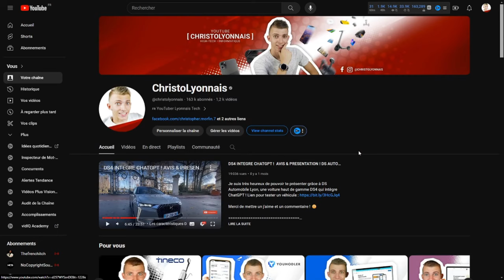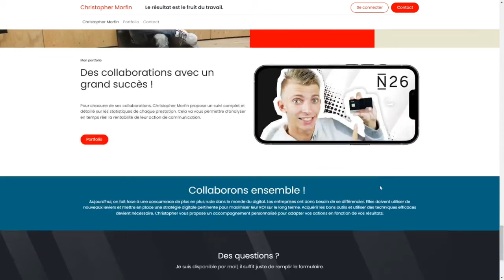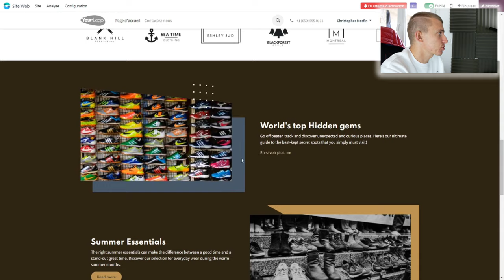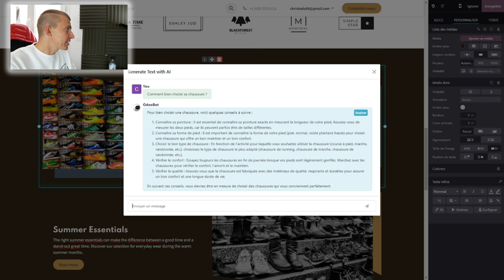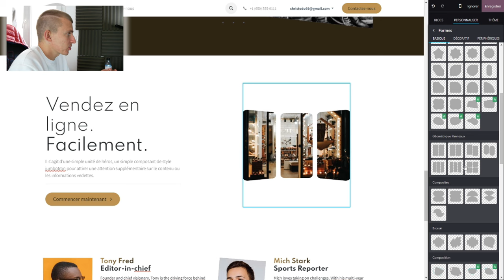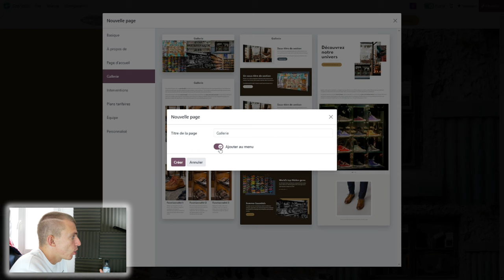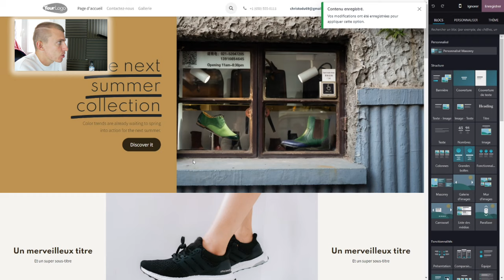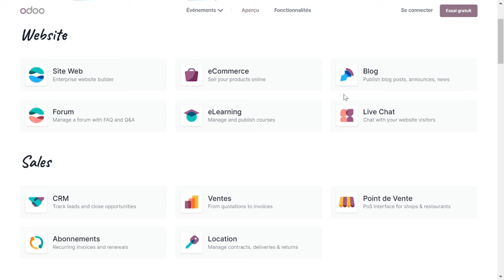COMMENT CREER UN SITE INTERNET GRATUITEMENT AVEC CHATGPT ?! Odoo PRESENTATION & AVIS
Cette vidéo est en collaboration avec la marque Odoo.
Comment créer un site internet gratuitement et avec l’aide de ChatGPT ?! Pour en profiter

INDEX

00:00​ : Introduction
00:27 : Créer un site internet avec Odoo en utilisant ChatGPT avec la V17
00:52 : Playlist Odoo sur ma chaine YouTube
01:10​ : Odoo c'est quoi ?
02:30​ : 1) Création de ton site Web avec l'IA
04:14 : 2) Utiliser ChatGPT pour générer du texte
03:30​ : 3) Surligner et animer
06:35 : 5) Les formes
07:35 : 6) Déplacer du texte et une image avec le système de grille
08:18 : 7) Des pages templates
09:14 : 8) Enregistrer un bloc
10:30 : Mon avis concernant la plateforme Odoo
11:50 :  FIN

Bon visionnage ! ;)